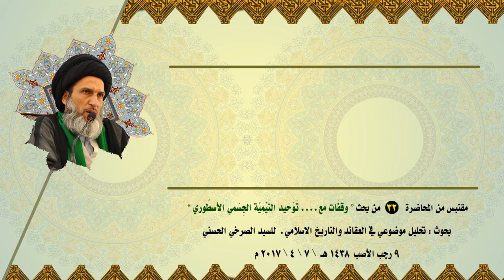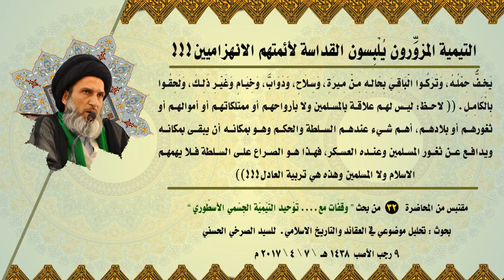التيمية المزوِّرون يُلْبِسون القداسة لأئمتهم الانهزاميين!!!